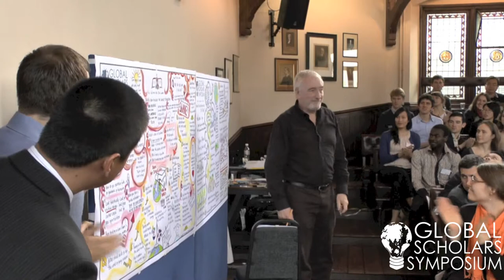Closing remarks GSS2013